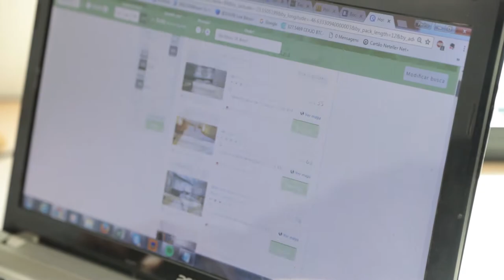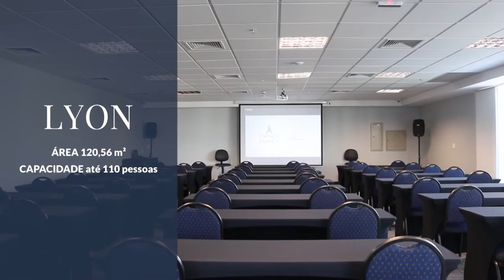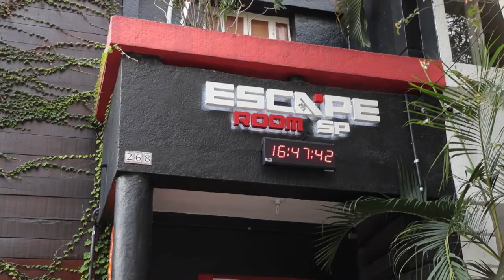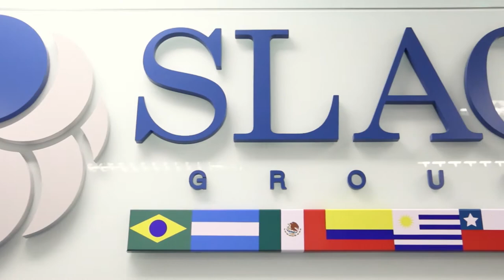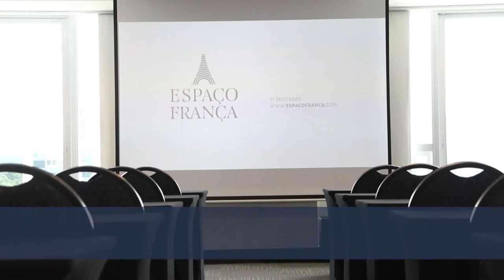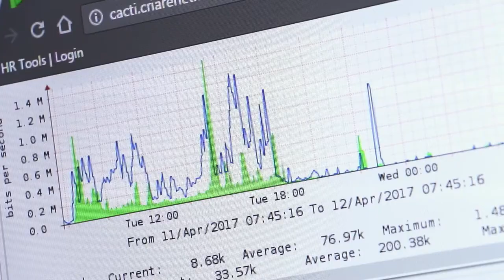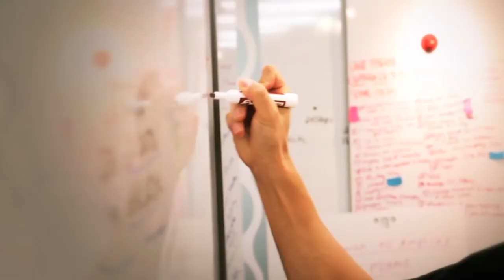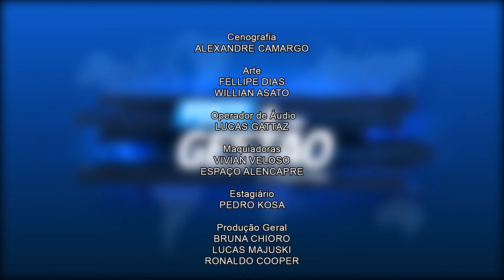#007 - Programa Foco & Gestão com Sulivan França - 27/05/2017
Apresentado pelo presidente da SLAC Coaching, Sulivan França, essa edição do programa Foco & Gestão foi exibida na Record News dia 27/05/17.